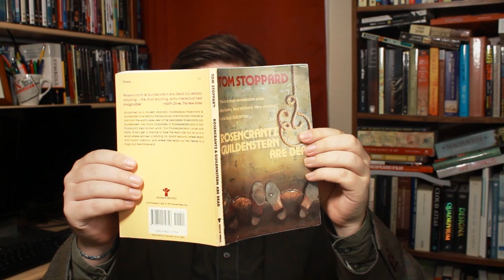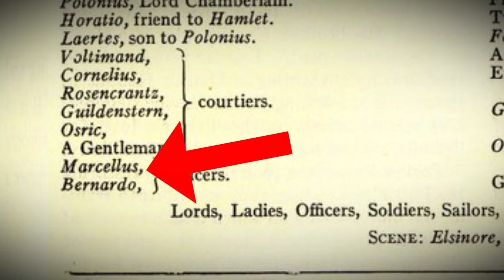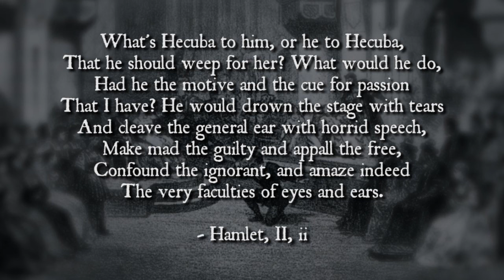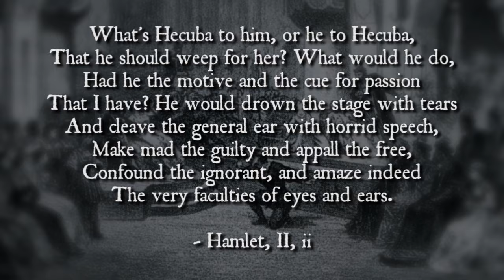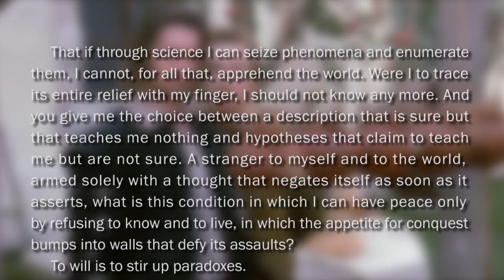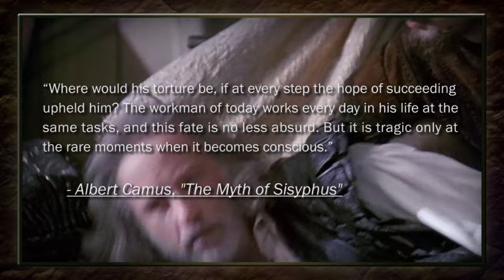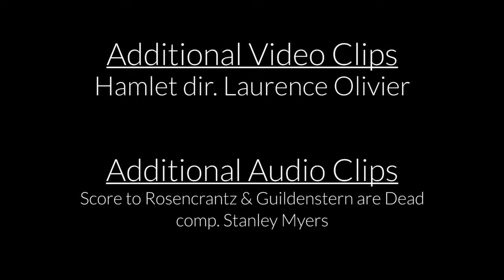Rosencrantz and Guildenstern are Dead, and Absurd - Summer of Shakespeare Fan Pick #3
How a 400 year old play was used to illuminate a mid-20th century philosophy. This was, by far, the least surprising entry in my fan-picked list of Shakespeare films.